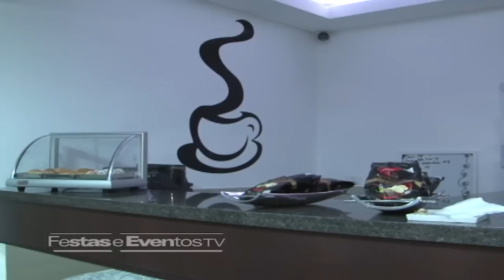Inauguração Cosmopolitan Centro de Beleza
Os cuidados com a beleza começam com a escolha do lugar ideal, que reúna os melhores profissionais, as últimas novidades da área, em um espaço preparado para receber as clientes com todo o conforto. O recém inaugurado Cosmopolitan Centro de Beleza tem tudo para que as mulheres sintam-se como verdadeiras rainhas. Confira.